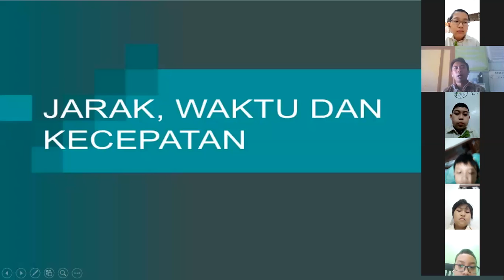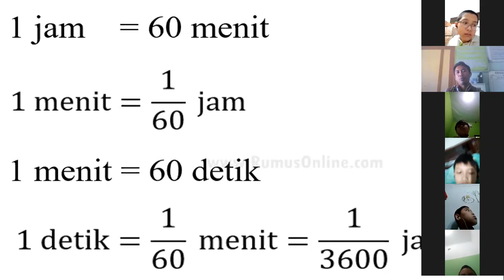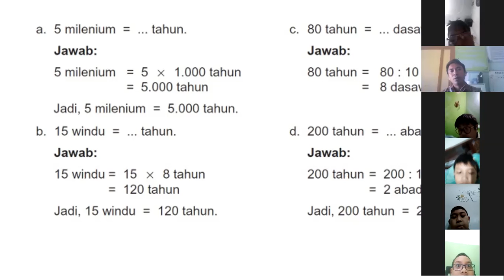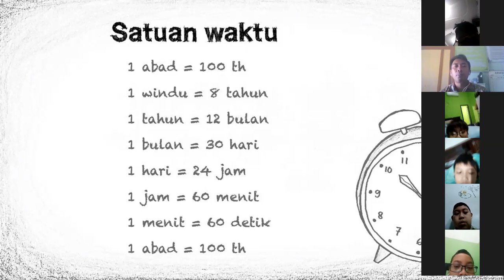MATEMATIKA (Pengukuran Waktu)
Video pembelajaran daring tentang pengukuran waktu